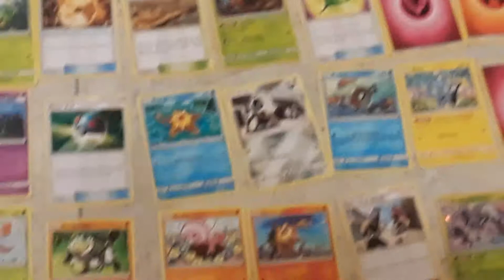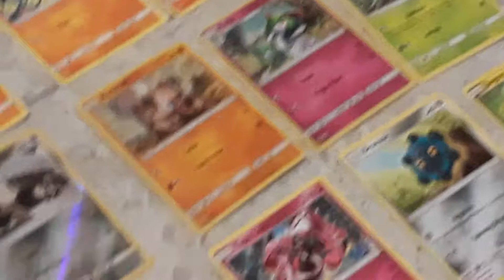My pokemon cards part 2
Everyone buy Pokemon cards every day